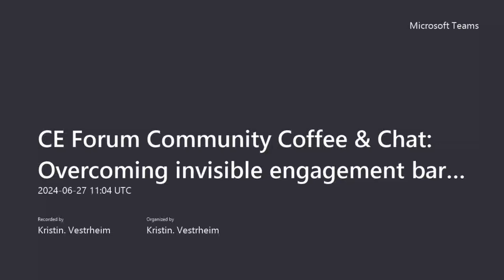CE Forum: Community Coffee and Chat | Overcoming Invisible Barriers in Humanitarian Access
Welcome to the Community Coffee & Chat session held on June 27, 2024, where Sarah Kilani, a seasoned expert in humanitarian access, shares her invaluable insights. Using Yemen as a case study, Sarah provides practical strategies for navigating high-risk areas, overcoming bureaucratic hurdles, and addressing gatekeeping by local authorities.